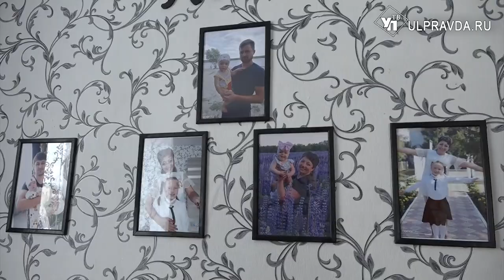Детские письма, поддержка жителей. Первые мобилизованные из Ульяновской области приехали в отпуск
Ульяновские мобилизованные, которые одними из первых уехали в зону СВО, приехали в отпуск. С осени мужчины не видели свои семьи. С бойцами встретился и губернатор. Обсудили текущие вопросы и адресную помощь.